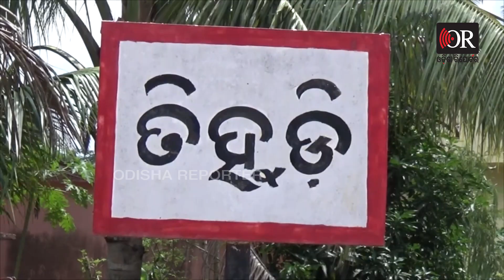ଫଟା ଟାଙ୍କିକୁ କନାଗୁଡ଼ା ପାଇପ | Odisha Reporter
ଫଟା ଟାଙ୍କିରୁ କନାଗୁଡା ପାଇପ୍‌ରେ ଜଳ ଯୋଗାଣ । ଏମିତି ଅଭିଯୋଗ ଆସିଛି କଟକ ଜିଲ୍ଲା ନିଆଳୀ ବ୍ଲକ୍ ତିହୁଡି ପଂଚାୟତରୁ । ପ୍ରତି ଘରକୁ ସୁଦ୍ଧ ପିଇବା ପାଣି ଯୋଗାଇବା ପାଇଁ ଲକ୍ଷ ଲକ୍ଷ ଟଙ୍କା ବ୍ୟୟରେ ଓଭରହେଡ ପାଣି ଟାଙ୍କି ନିର୍ମାଣ ହୋଇ ପାଇପ୍ ବିଛା ଯାଇଛି । ମାତ୍ର ତିହୁଡିରେ ନିର୍ମିତ ୧୪ ମାସର ପାଣି ଟାଙ୍କିର ବିଭିନ୍ନ ସ୍ଥାନ ଫାଟି ଝର ଝର ପାଣି ଝରୁଛି